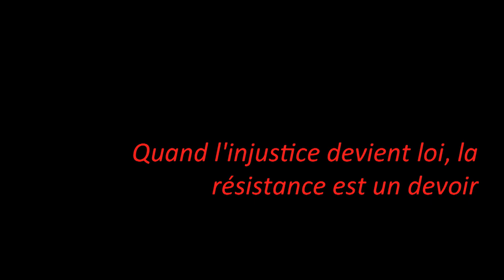Une solution pour les exploitations agricoles familiales? | Erwin Schöpges | TEDxLiège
Une solution pour les exploitations agricoles familiales?

Erwin Schöpges est agriculteur et producteur de lait. Il est également le porte-parole du syndicat agricole MIG. Le MIG est une association de producteurs de lait belges défendant différents objectifs pour la mise en place d’une filière de production durable